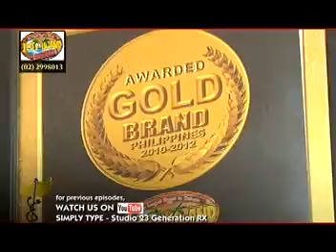Jed's Island Resort on Beat the Heat.. (Kidspot) Studio 23 GENERATION RX:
8:30 AM TO 9:00 AM, SATURDAYS - GENERATION RX. YOUR HEALTH AND TRAVEL SHOW THAT KEEPS YOU INFORMED.